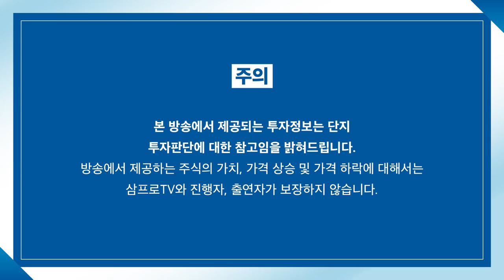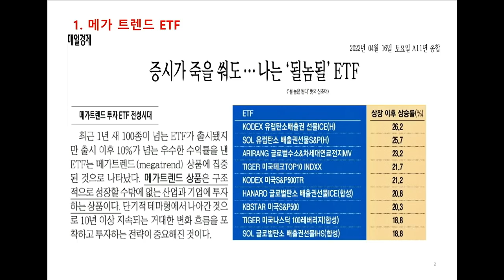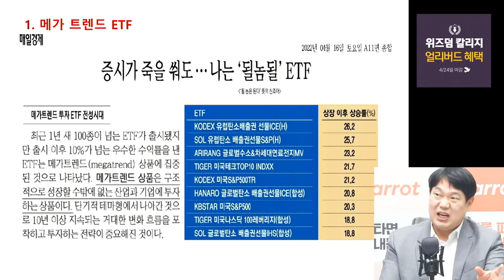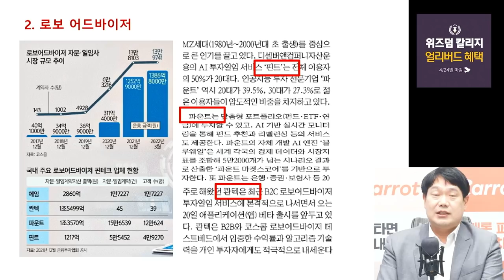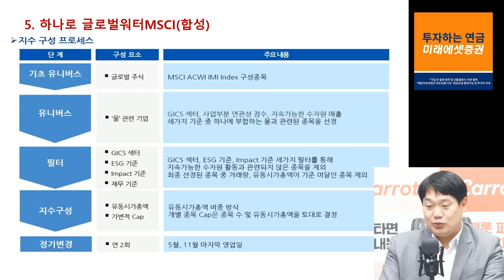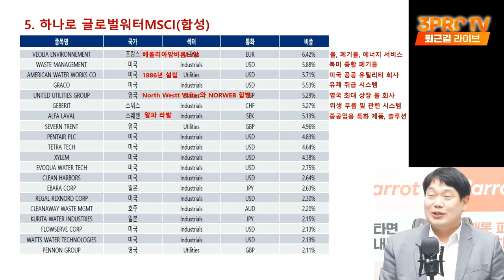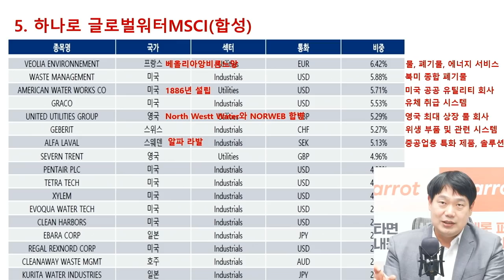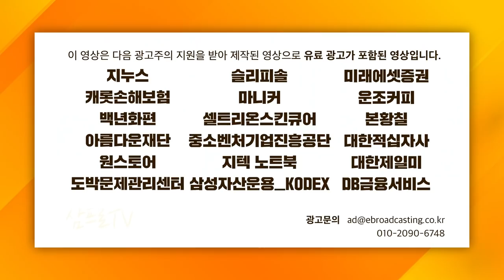[ETF마켓워치] 인기 좋은 로보어드바이저 조만간 대세된다? f. 삼성자산운용 최창규 본부장